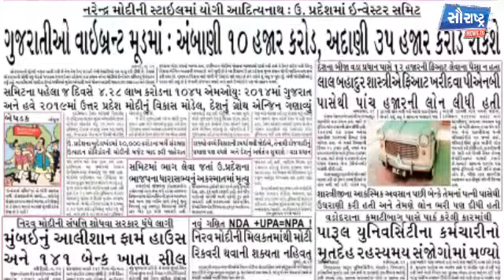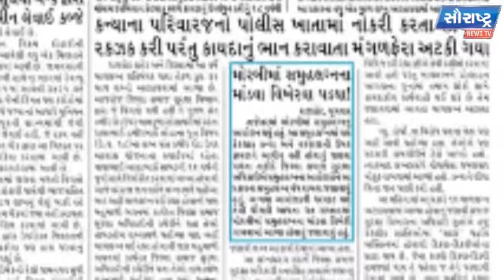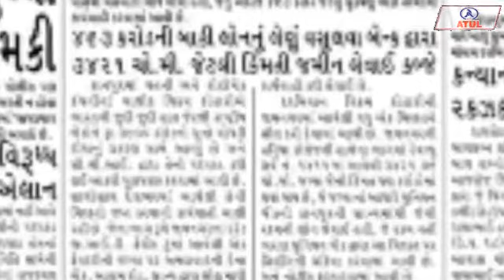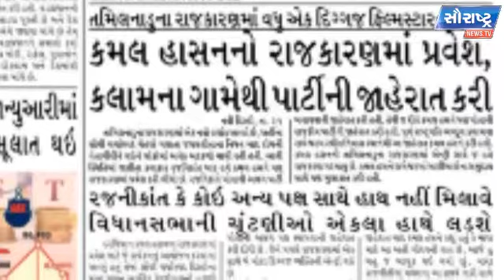આજ ના અખબાર - ૨૨ ફેબ્રૂઆરી